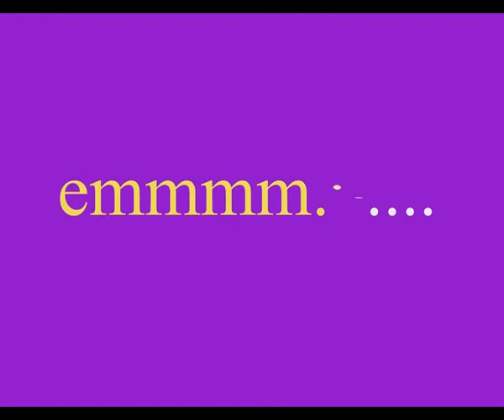RIZKY AMELIA FILM